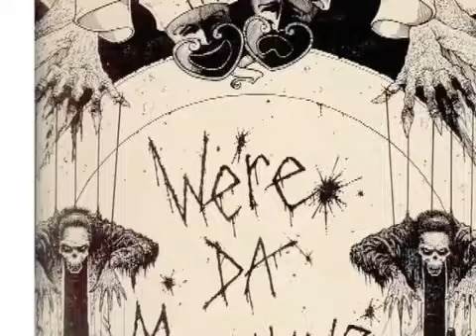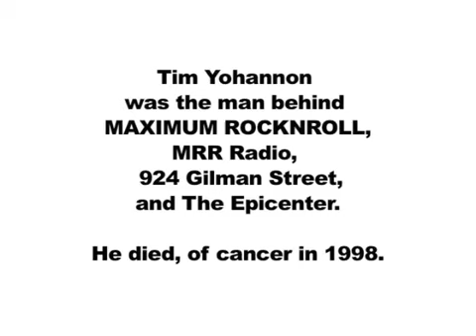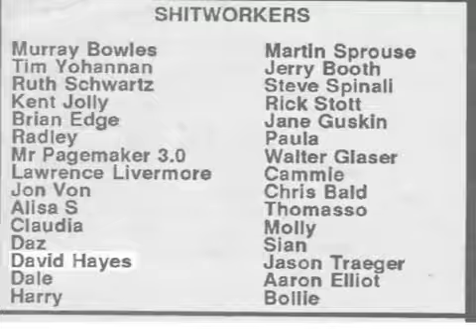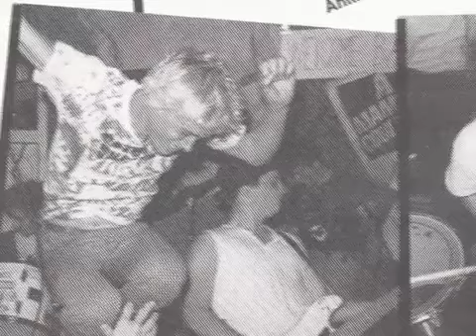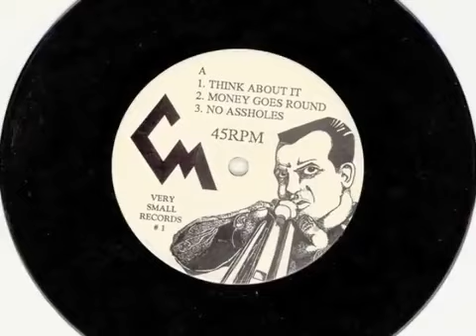History of East Bay Punk History of East Bay Punk - The David Hayes Story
History of East Bay Punk - The David Hayes Story
punk
hardcore